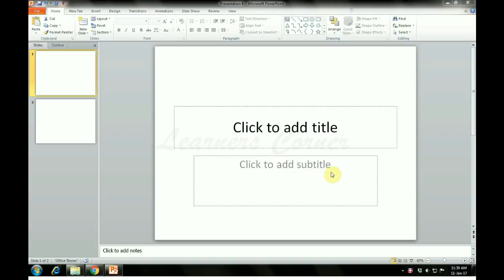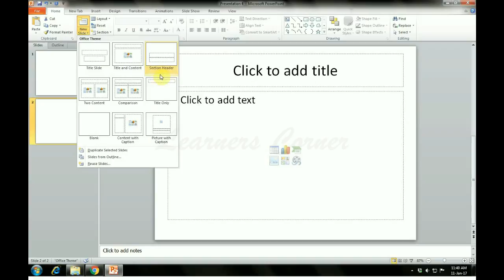MS Power Point Slide Basics